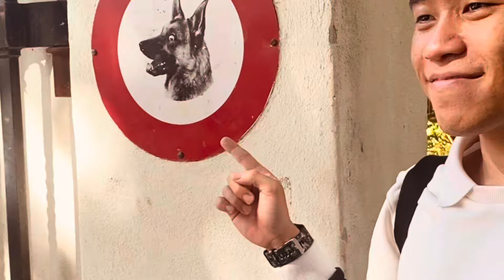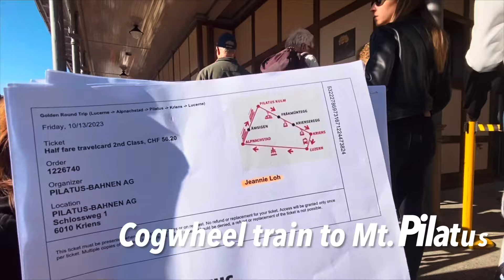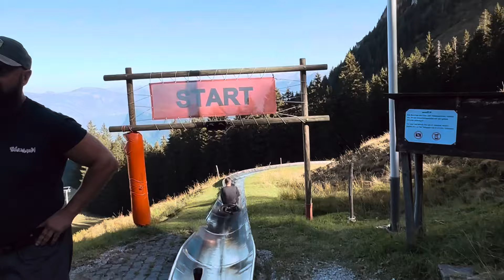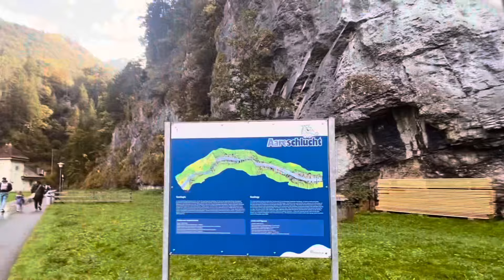Travel to Switzerland Part 1 - Lucerne, Mount Pilatus, Aareschlucht Gorge (Vlog Day 1-3)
Hi fellow viewers! Sorry for being inactive in this channel for almost a year, was pretty swamped at work and couldn’t find time to edit my travel videos. Finally dug out some time to edit my videos taken from Switzerland October last year. Please enjoy and tune in for the next Swiss vlogs!

This trip is planned for a family of 6 for 11 days. We planned to travel around different cities in Switzerland by driving instead of taking the trains, do note we also bought the half-fare card so to get discounts to the attractions and rides.

My Itinerary as follow:

Day 1: Arrive at Zurich Airport
- Collect rental car first
- Drive to Lucerne
- Explore Lucerne Old Town, Chapel Bridge, had lunch at one of the restaurants nearby the bridge, walked to Lion Monument and along the pier.
- We cooked our own dinner to save cost.

Day 2: Bought the Golden Trip ticket online for Mount Pilatus. The package includes:
- Ferry to Pilatus Bahn
- Cogwheel Train to Mount Pilatus
- Ariel Cableway ride to Fräkmüntegg station
- Gondola ride to Kriens station
- Bus from Kriens Station to Lucerne

- Not included in the package but worth to try is the Toboggan ride (4-5mins ride) at Fräkmüntegg station which cost 9 CHF per ride.
- We had lunch at Panoramagrill at Mount Pilatus, the Sausage was pretty good but its was pretty pricey as well.
- We had dinner at Thai Lanna restaurant, very authentic thai food but the bill cost about 200CHF, around 300SGD.

Day 3: Leaving Lucerne to Grindelwald.
- While otw to Grindelwald, we stopped by Aareschlucht to view the Aare Gorge. Entrance fee was 10CHF per person. We spent a nice 1.5hours there walking along nature. Carpark is free.
- Continue driving to Grindelwald Terminal (more will be shown in the next vlog)

*Video background music credits as follow:
1. Luke Bergs & Sam Reed - Smooth Operator
2. Favene - Blownblack
3. Pierse - My Fantasy
4. Summer Martin - Birds in the beach
5. Luke Bergs - Summertime